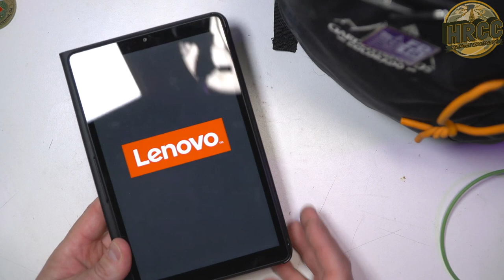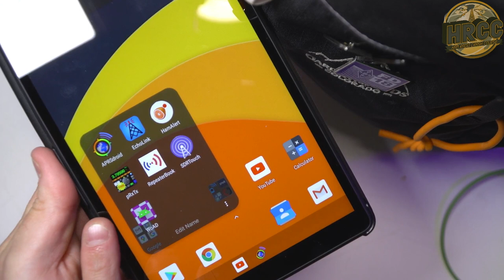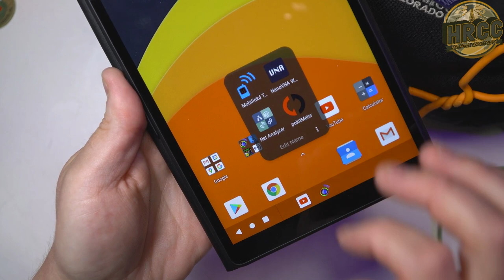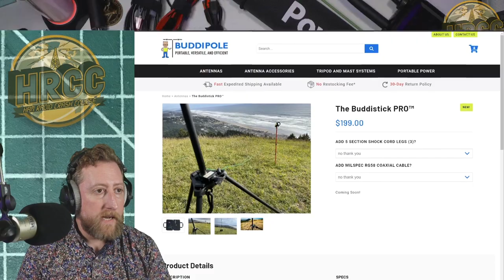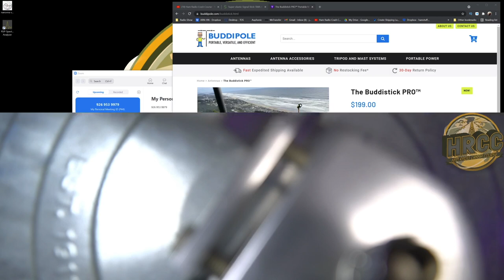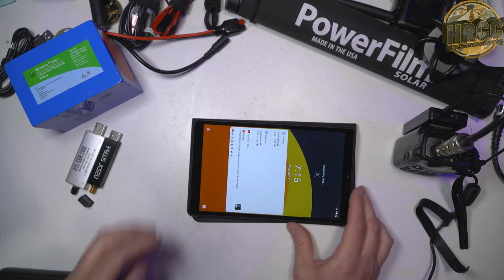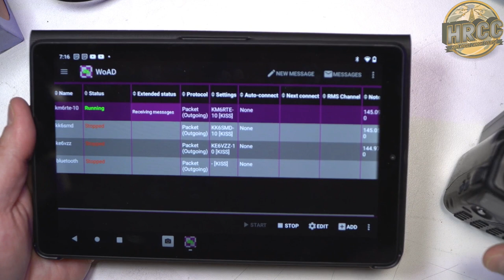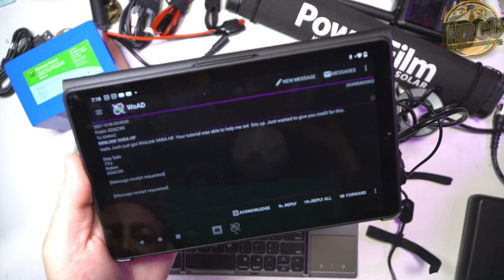My Favorite Amateur Radio Go Bags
Excerpts from a talk I have last week on ham radio prepardness kits.